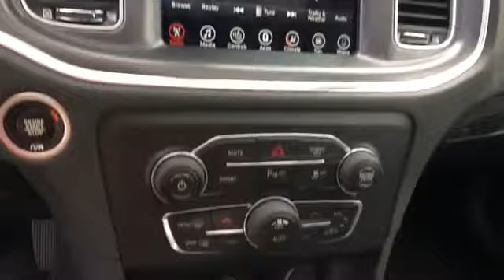Used 2017 Dodge Charger R/T Alexandria, Springfield, Fairfax, Arlington, Washington D.C.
2017 Dodge Charger R/T 2C3CDXCT8HH638945 Video

This 2017 Dodge Charger R/T 2C3CDXCT8HH638945 is full of phenomenal features such as: